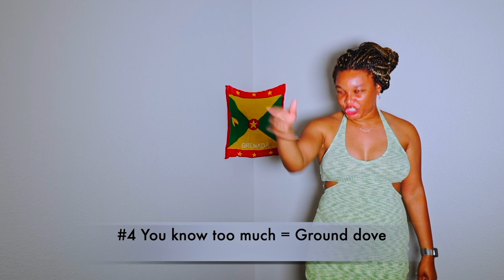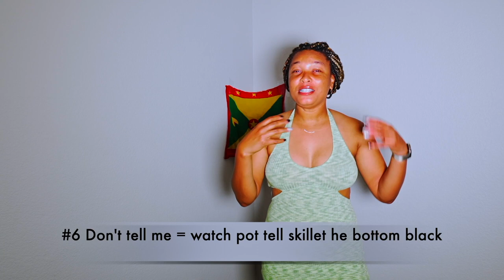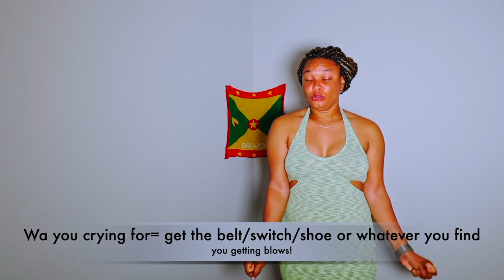ACCENT CHALLENGE | Grenada Tag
Grenada's accent challenge part 2 !! You know I love my people and we are on a roll in the soca business and so much more! Listen to some more of the lingo!